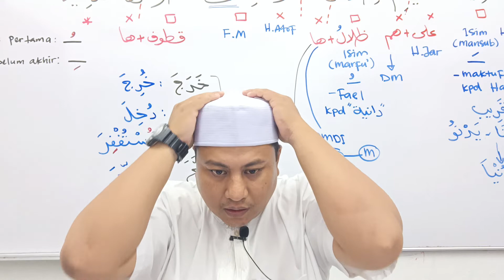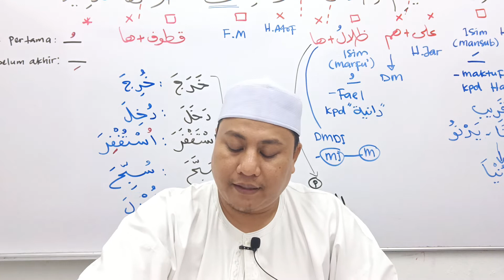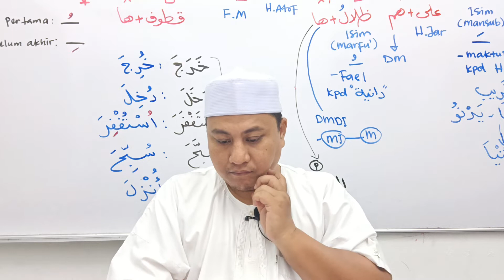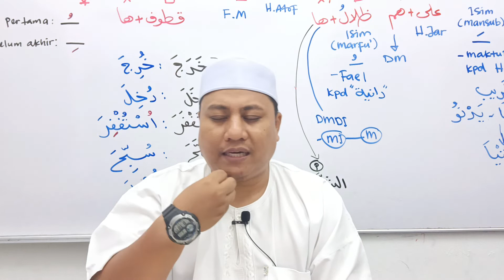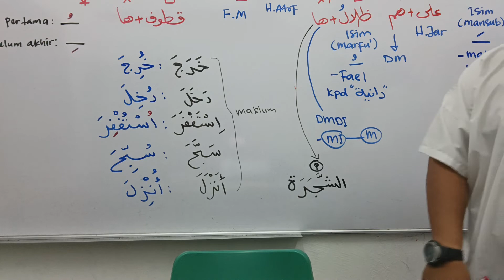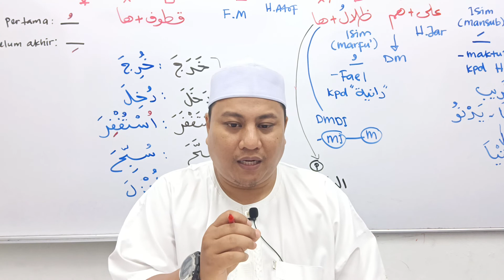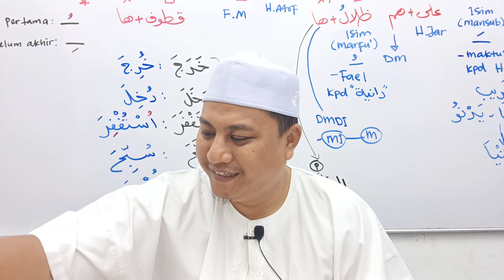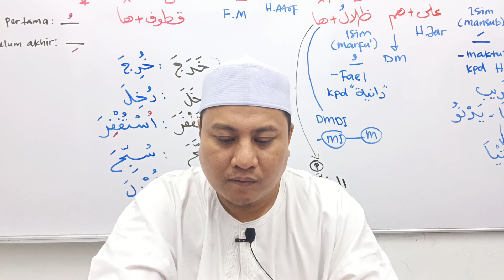Hadith 40 Imam Nawawi (24/40) - Kuliah Maya (Zoom)